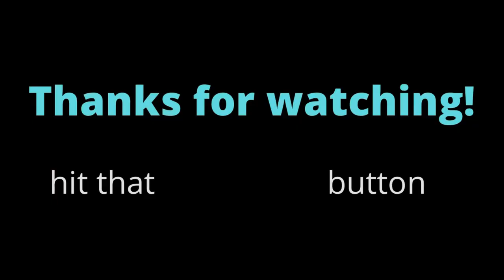Sculpting Bugs Bunny | SPACE JAM: A New Legacy | Polymer Clay Tutorial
Sculpting Bugs Bunny from Space jam: A New Legacy using Sculpey polymer Clay! I have been super excited to make this video for y’all as bugs and I go way back! Editing this video was quite a challenge since I’m trying out stop motion in my process to make my videos a little more unique for you guys. I hope you enjoy!